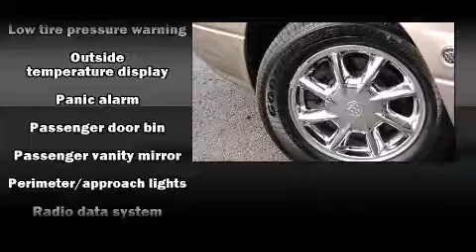2004 Buick Lesabre Limited in Glenville, NY 12302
Foggs Automotive & Suzuki

The 2004 Buick LeSabre. This 4 door, 6 passenger sedan just recently passed the 50,000 mile mark! A 3.8 liter V-6 engine pairs with a sophisticated 4 speed automatic transmission, providing a smooth and predictable driving experience. A wealth of standard features means that you no longer have to sacrifice. Like heated seats, front and rear cupholders, power front seats, a trip computer, rain sensing wipers, remote keyless entry, cruise control, and 1-touch window functionality. Features such as automatic climate control and leather upholstery prove that economical transportation does not need to be sparsely equipped. Premium sound drives 6 speakers, providing you and your passengers a sensational audio experience. Passengers are protected by various safety and security features, including: dual front impact airbags, front SIDE impact airbags, traction control, anti-whiplash front head restraints, a panic alarm, onStar, and 4 wheel disc brakes with ABS. Safety and maximum capability are assured via self leveling rear suspension, which maintains optimal driving geometry. A Carfax history report indicates just one previous owner. We pride ourselves on providing excellent customer service. Stop by our dealership or give us a call for more information.